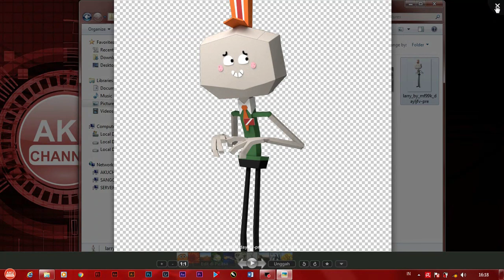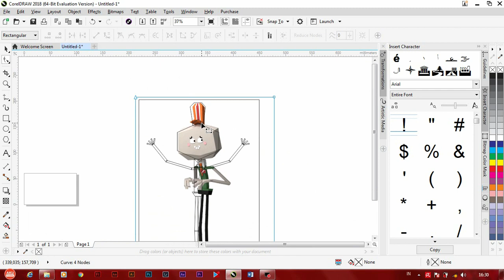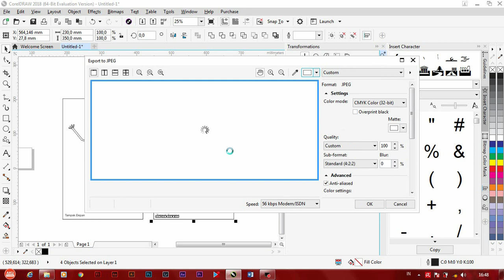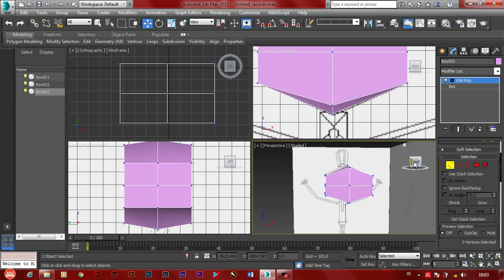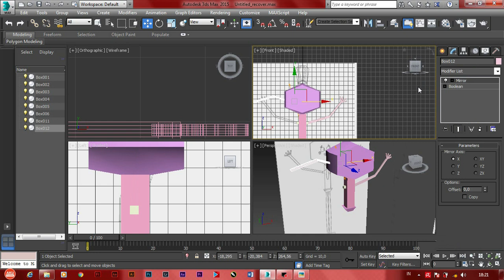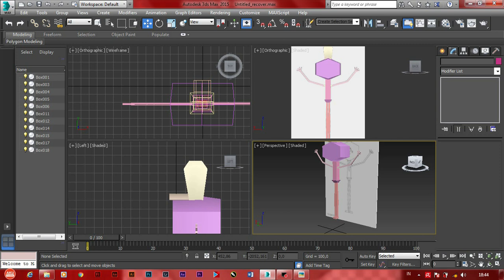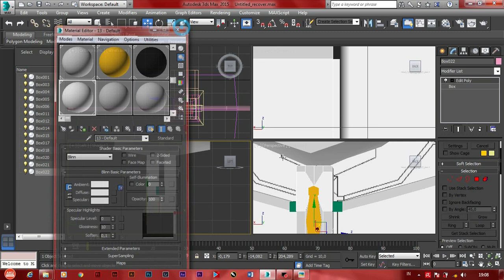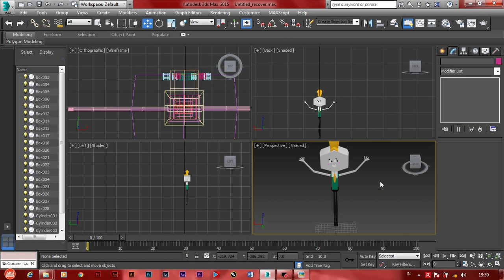【TutorialKU】Membuat Karakter 3D Larry (Gumball) menggunakan 3Ds MAX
- Tutorial Membuat Rancangan Tampak Depan dan samping
- Tutorial Membuat Bentuk 3D & Coloring

"Romance - Souichi Sakagami"